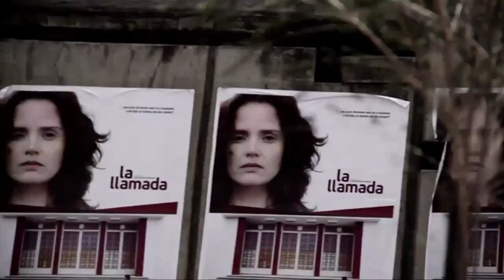don Eloy, grupo Sendero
composición de Ataulfo Tobar / Diego Luzuriaga, arreglo grupo Sendero, grabación para el programa "Voces", de Expresarte, agosto 2013